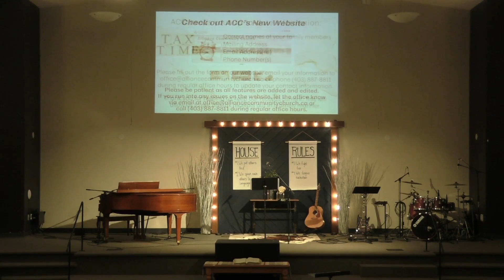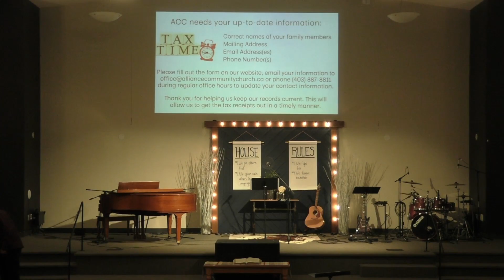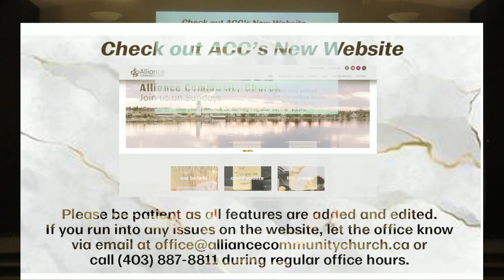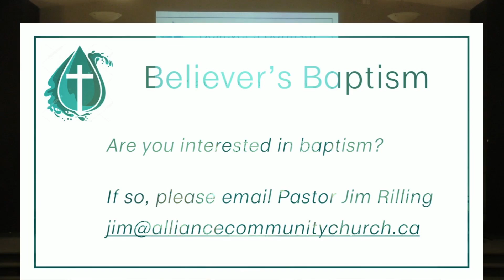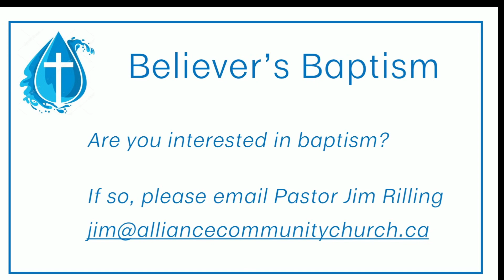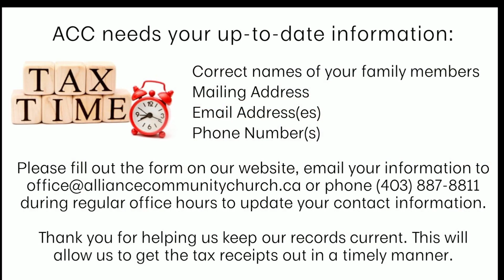11 am Sunday Service | February 7, 2021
We are glad you’re here today! We pray that you know the presence of Jesus during this service.